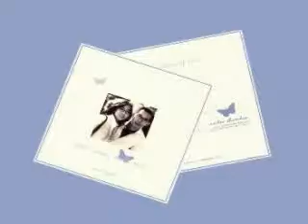Wedding Irene & Andre 2003.mp4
Wedding Ceremony in Oakland, California ...